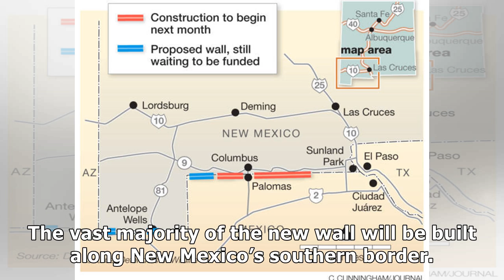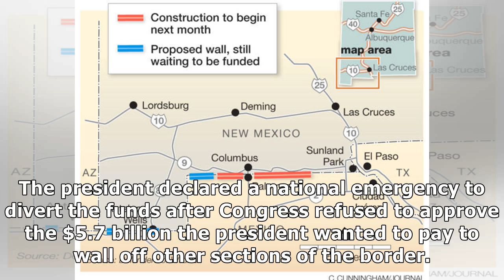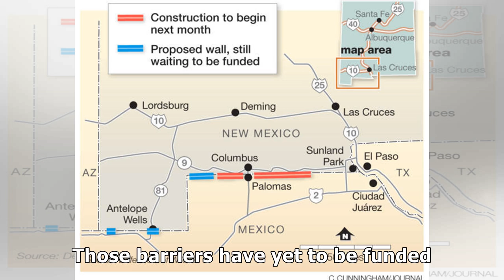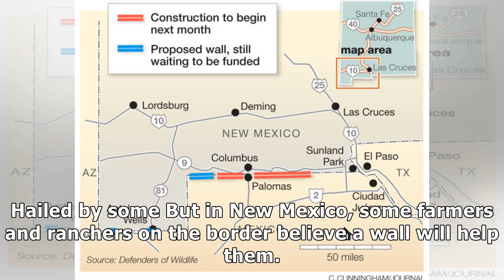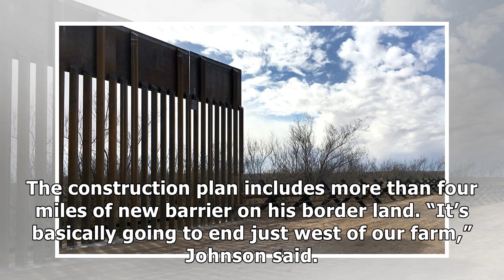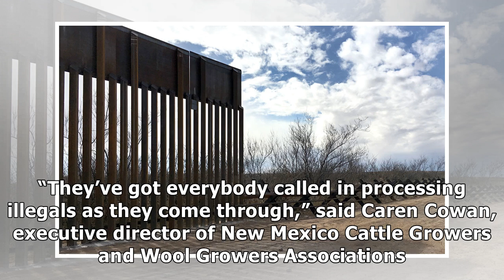Most of Trump 'emergency' wall goes through NM